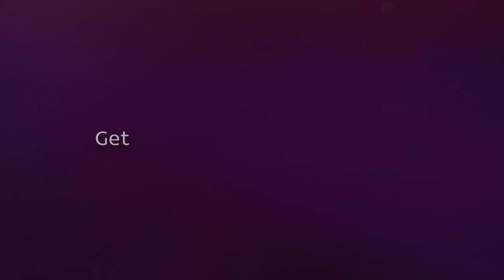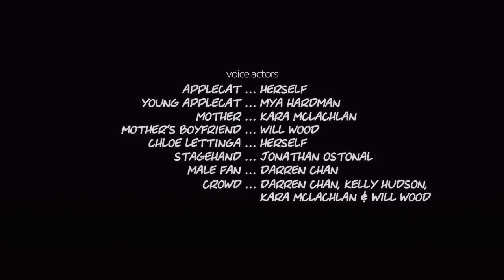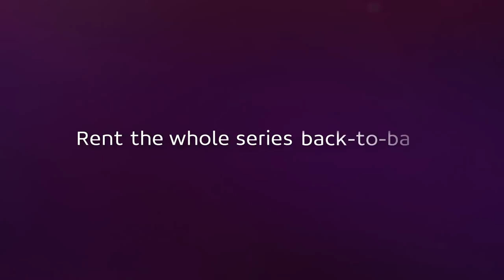APPLECAT - Masquerade - Amplify Her Motion Comic Premiere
Amplify Her: the ‘Motion Comic’  follows the rise of female music producers climbing the ranks of the male-dominated electronic music scene.  Amplify Her propels stories of real women into fictionalized worlds imagined by a team of women as a tribute to modern femininity. Themes include self-image, bullying, power, sexuality and vulnerability.